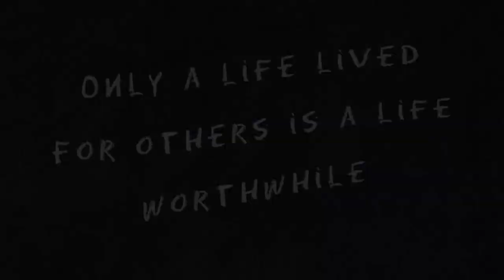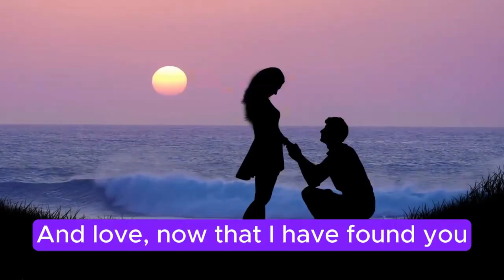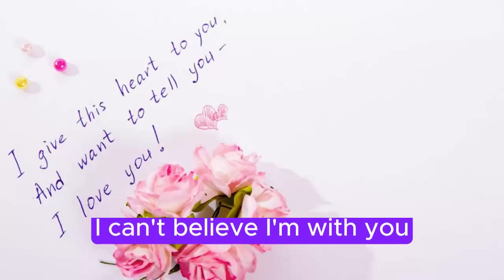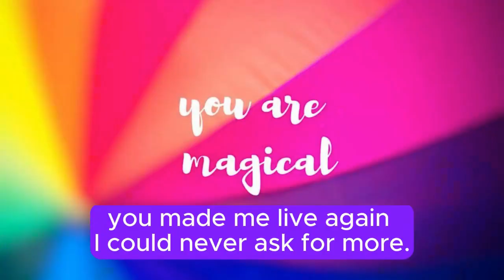Now that I have found you - Music Video with lyrics. - Unplugged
This is another one of my original compositions and it is about LOVE which is a vital force that enriches every aspect of our lives. Without it, we may find ourselves navigating through life's challenges without the support, inspiration, and fulfilment that love brings. Cultivating love, both for ourselves and others, is essential for leading a happy, fulfilling life.

"The Profound Impact of Love: Nurturing Fulfilment and Happiness in Every Aspect of Life"
Love permeates every facet of our lives, influencing our experiences in profound ways. At work, love infuses passion, creativity, and dedication into our endeavours, fostering fulfilment and purpose. In the absence of love, tasks may feel uninspired and mundane, leading to decreased productivity and satisfaction. At home, love forms the foundation of healthy relationships, nurturing emotional connections and fostering understanding.

Without love, interactions may become strained, lacking empathy and support, thereby hindering the creation of a harmonious family environment. Love imbues everyday activities with meaning and joy, enriching even the simplest of tasks with emotional depth and connection. Without love, routines may feel hollow and unfulfilling, devoid of the warmth and positivity that love brings.

Furthermore, love serves as a powerful source of inspiration and motivation, fuelling our pursuit of dreams and pushing us to overcome obstacles. It shapes our self-esteem, instilling confidence and resilience when nurtured, but in its absence, self-doubt and insecurity may prevail. Ultimately, love is the guiding force that enhances our lives, imbuing each moment with purpose, fulfilment, and happiness.